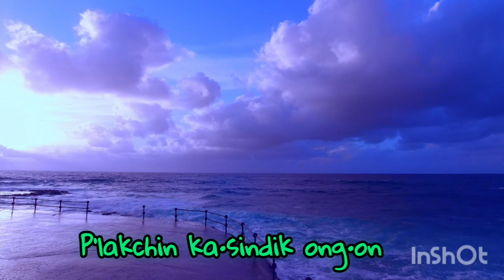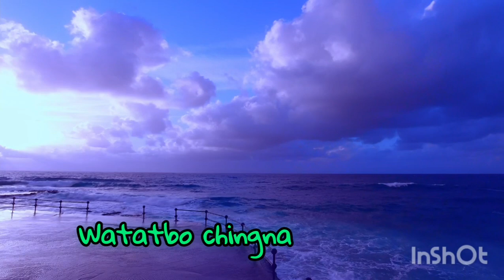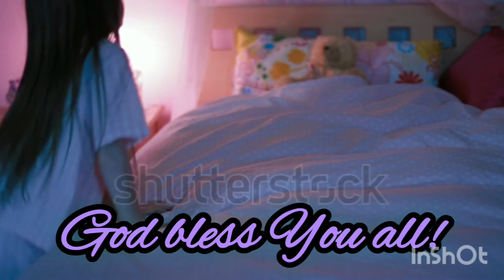Tunasio Ring•ani! (Prayer Song)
This song was created on 09th April, 2024. This is meant for Praise, Worship  and Prayer before going to sleep. It is also for thanking back for the whole day for God's mercy and for His keeping us and Worship and prayer for His protection for our sound sleeping. Description Link: @crundenrangsamarak9325